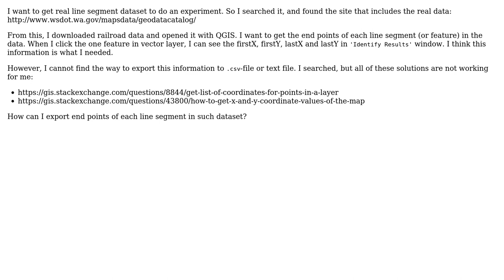GIS: Exporting xy-coordinates from geodata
With thanks & praise to God, and with thanks to the many people who have made this project possible! | Content (except music & images) licensed under CC BY-SA | Music | Images & others | With thanks to user Taras user NoSyu user MappaGnosis and the Stack Exchange Network Trademarks are property of their respective owners. You are responsible for your own actions.